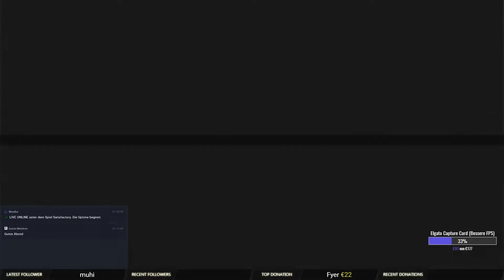Satisfactory [001] Survival-Aufbau Simulator - Fabrik Early Access - Let's Play Gameplay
Ich lande auf einem neuen Planeten und fange den Abbau meiner ersten Ressourcen an!

Publisher: EPIC Store / Coffee Stain Studios AB